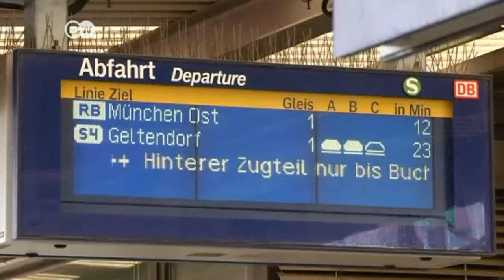Investigan apuñalamiento en Alemania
La policía alemana investiga una presunta motivación política de un acuchillamiento múltiple en el sur de Alemania